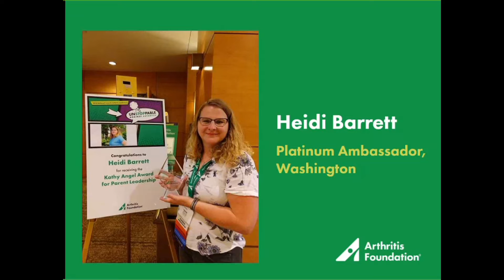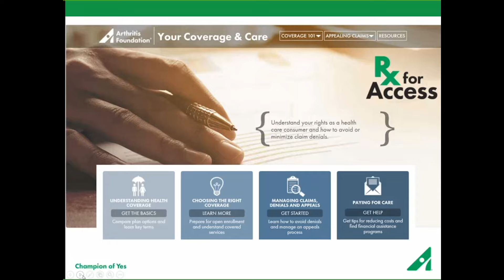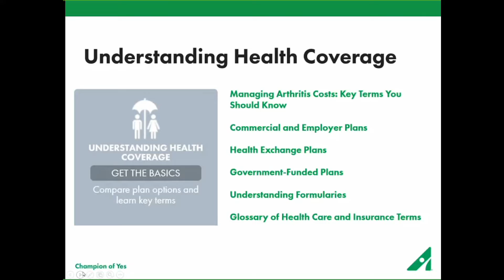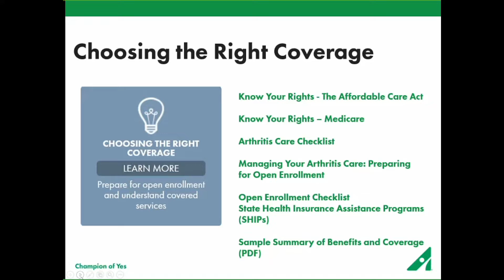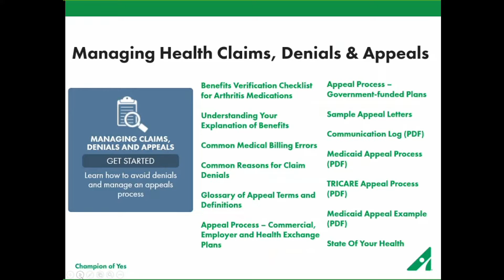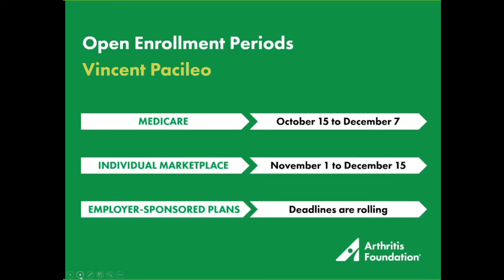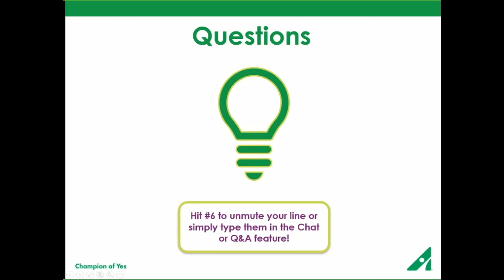September 2018 Advocate Webinar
Our September Advocate webinar is focused on unlocking the secrets of your health plan. Watch the webinar to hear from experts like Heidi Barrett, arthritis patient, parent, & Platinum Ambassador from Washington, and Arthritis Foundation staff Nick Turkas and Vincent Pacileo. During the webinar, you'll learn about the enrollment deadlines, what to expect during open enrollment, and how to quickly find the resources you need in the Your Coverage, Your Care toolkit.